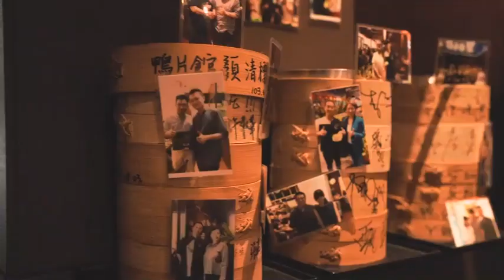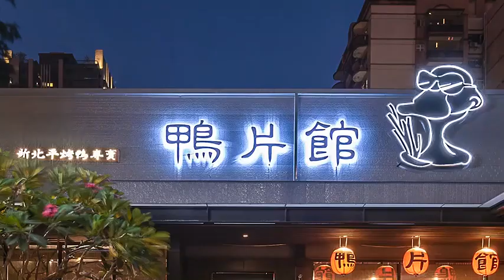國際精品｜鴨片館